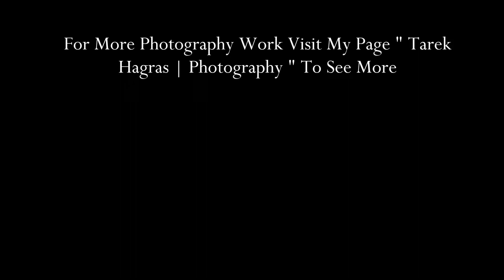Night Photography By Tarek Hagras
This Video About The Night Photography Like Steel Wool and Night Speed :) My Photography